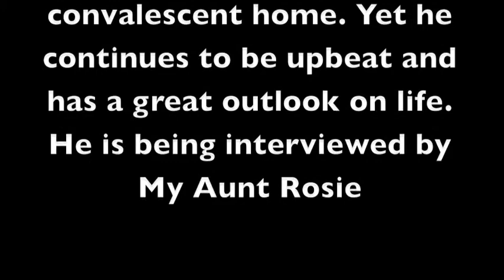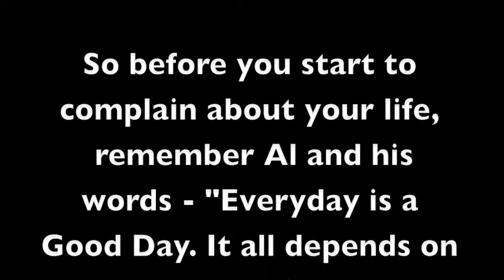Al's Interview at Evie's birthday Party.mov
Interview with Al. No legs, no family close by and lives in a convalescent home. Yet, he has a great message about life.